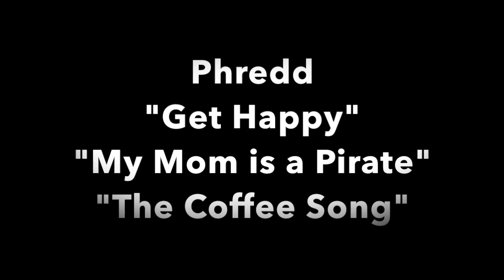Phredd at Dayspring Compilation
Dayspring Christian Academy - Mountville, PA  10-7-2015
Everybody Get Happy - My Mom is a Pirate - If Coffee Smells So Good Why Does It Taste So Bad